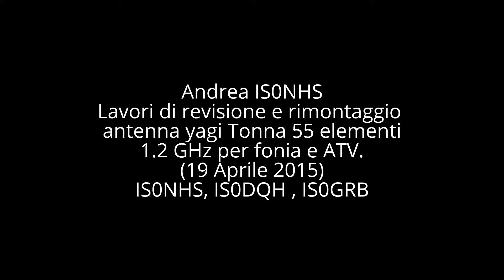IS0NHS-Montaggio yagi 55 elem. 1.2GHz fonia / ATV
(19 aprile 2015
IS0NHS, IS0DQH, IS0GRB